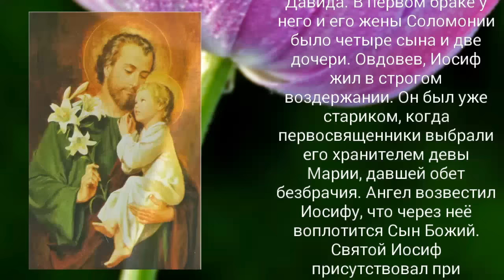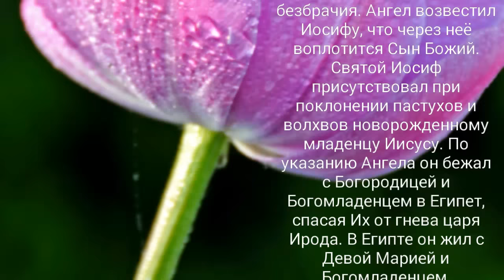Святой Иосиф Обручник - 10 января!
Святой и праведный Иосиф происходил из рода царя Давида. В первом браке у него и его жены Соломонии было четыре сына и две дочери. Овдовев, Иосиф жил в строгом воздержании. Он был уже стариком, когда первосвященники выбрали его хранителем девы Марии, давшей обет безбрачия. Ангел возвестил Иосифу, что через нее воплотится Сын Божий. Святой Иосиф присутствовал при поклонении пастухов и волхвов новорожденному младенцу Иисусу. По указанию Ангела он бежал с Богородицей и Богомладенцем в Египет, спасая Их от гнева царя Ирода. В Египте он жил с Девой Марией и Богомладенцем, зарабатывая на Их пропитание трудом плотника. Скончался святой Иосиф в возрасте около ста лет.